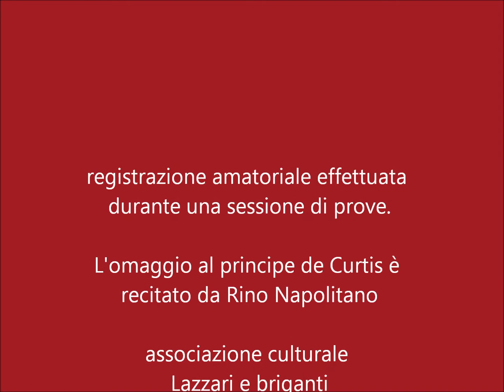'A LIVELLA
Antonio de Curtis recitato da Rino Napolitano